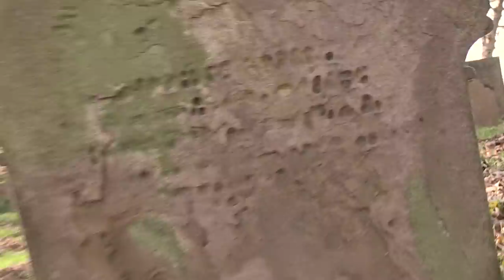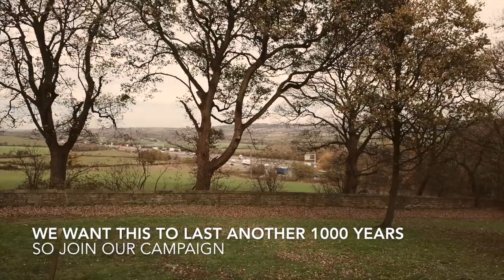Old Heath Church - SAY NO!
Short film to support the SAY NO! to HS2 destroying this listed building and sacred land